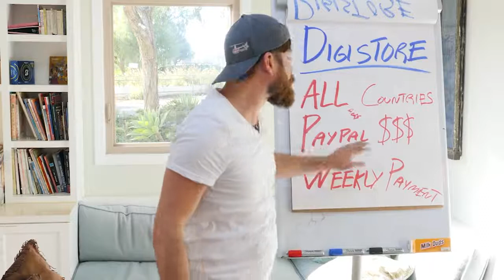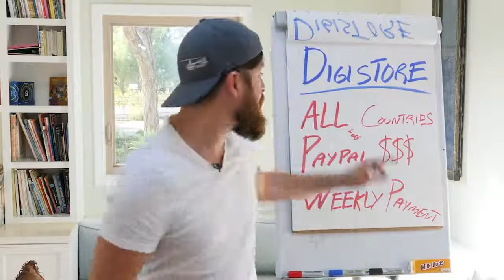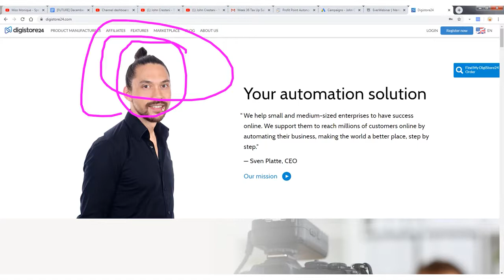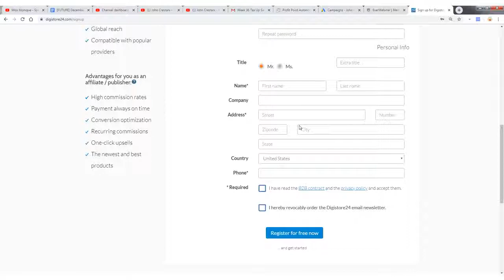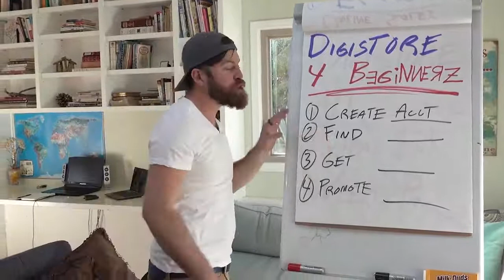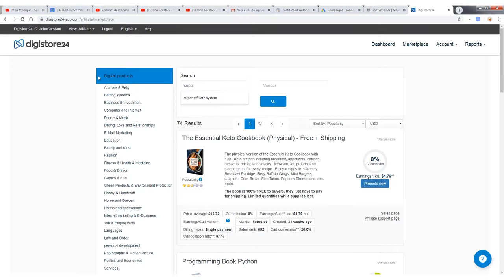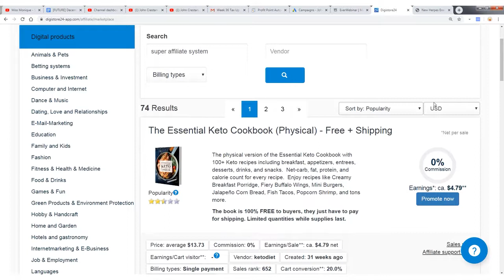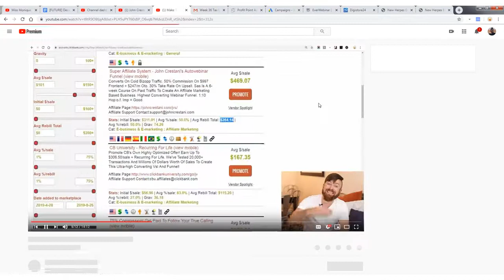Affiliate marketing place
Digistore - affiliate marketing place tutorial for beginners